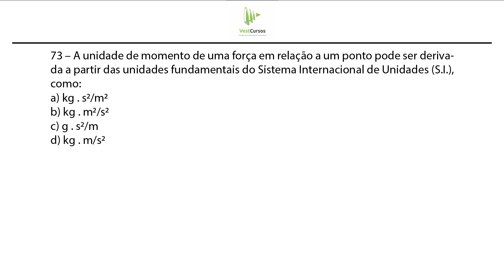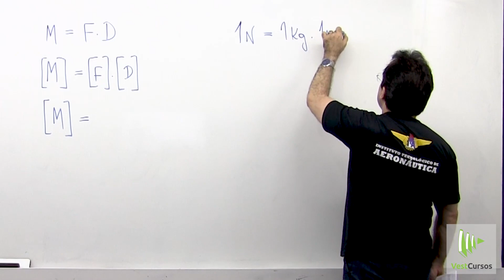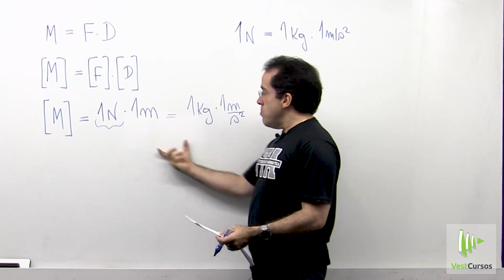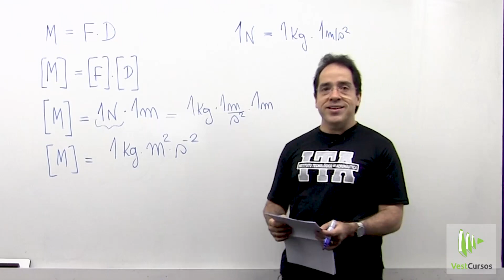Física01 EEAR CFS 2 2019 questão 73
Nessa playlist, o prof Renato brito mostra toda a sua didática peculiar na resolução da prova de FISICA da EEAR 2019. Baixe a prova nesse link abaixo:

A VestCUrsos Pre-Militares tem uma preparação completa para a EEAR e demais escolas militares com  um curso completamente apostilado, toda a teoria e exercícios explicados detalhadamente em VIDEO, com o melhor suporte tira duvidas online do BRASIL no qual o aluno tira suas dúvidas diretamente com os próprios professores que filmam as aulas, 24h por dia 7 dias por semana !

Se voce vai prestar vestibular Escolas militares EEAR, ESA, Espcex, AFA, ITA etc. para saber mais sobre o funcionamento da VestCursos, planos de assinatura, assista aos videos dessa playlist abaixo:
Fale comigo prof Renat Brito pelo Telegram - basta usar a lupa e me encontrar lá - procure por mim, meu ID = @Profrenatobrito   no TELEGRAM. É fácil e rápido e lá eu poderei te passar todos os detalhes.

Toda a galera do Brasil que vai prestar EEAR, ESA, Espcex, AFA, EFOMM, EN etc. agora está estudando conosco na VestCursos Pré-Militares voce também.

73 – A unidade de momento de uma força em relação a um ponto pode ser derivada a partir das unidades fundamentais do Sistema Internacional de Unidades (S.I.), como: